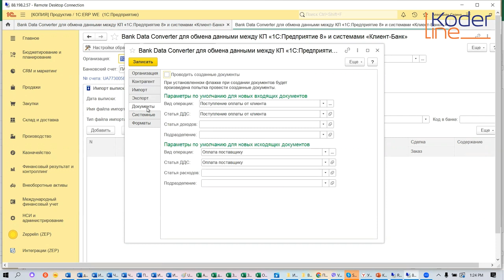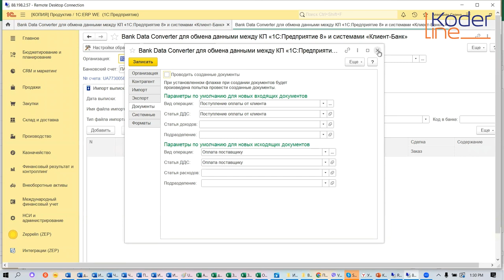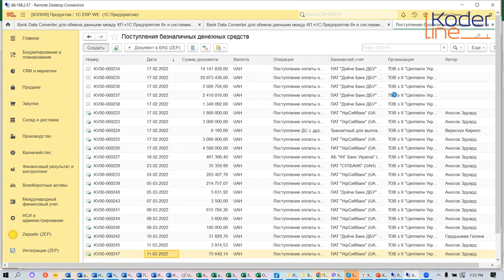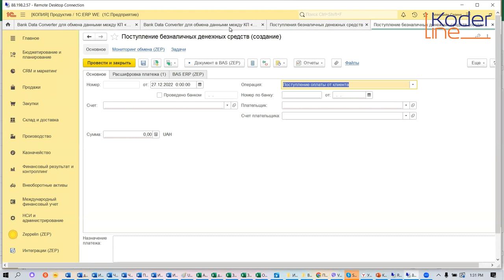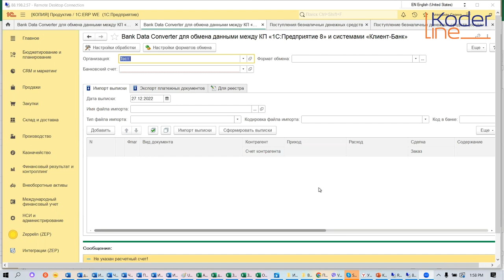Вебинар «1С:ERP УХ. Разбираем инструменты централизованного казначейства и централизованных закупок»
Компания «Кодерлайн» провела вебинар «1С:ERP УХ. Разбираем инструменты централизованного казначейства и централизованных закупок»

Ведущая: Дементьева Виктория - специалист 1С

Целевая аудитория
СЕО, аудиторы, главные бухгалтера, специалисты МСФО, ИТ специалисты, руководители проектов

Описание
В рамках вебинара в формате живого общения будут рассмотрены основные тренды и подходы, которые используются при подготовке к внедрению и непосредственно при самом внедрении SPM (system performance management) и ERP систем.

Детально разберем функционал централизованного казначейства и подсистемы закупок.

Диалог будет происходить между CFO (директор по финансам) со стороны Заказчика, консультантами проекта и РП со стороны Исполнителя. Вопросы могут задавать все заинтересованные участники вебинара.

Программа
1. Функционал централизованного казначейства. С чего начать при автоматизации заявочной компании?

2. Обработка клиент банка. Как мы работаем по распознаванию текстовых полей и что из этого получается

3.  Документооборот казначейства: пересечение с оперативным контуром

4.  Отчетность подсистемы и наиболее часто запрашиваемые интеграции

5. Централизованные закупки: в чем сложность автоматизации процесса

6. Стратегии пополнения склада: обзор актуальных практик и возможностей конфигурации

7. Кейсы сценарного тестирования: как декомпозировать бизнес-процессы Заказчика на возможности конфигурации